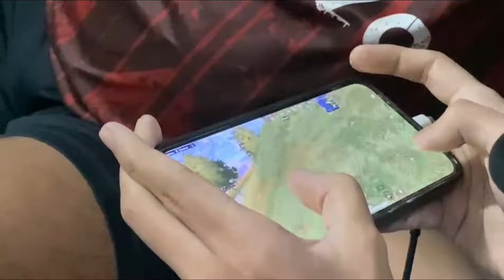BGIS Round 1 Highlights + 10 kills WWCD Full Gameplay🚀 | RipDivide